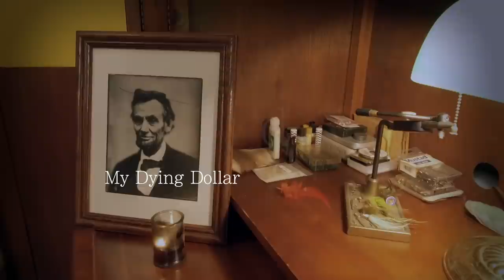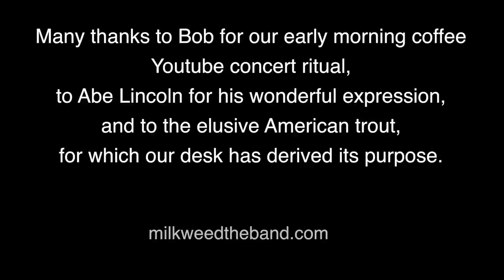Milkweed - My Dying Dollar - Tiny Desk Concert Contest Submission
Milkweed is thrilled to take part in NPR's Tiny Desk Concert Contest.  We made a funny little public access like set in our living room and performed our song 'My Dying Dollar'.  Many thanks to Stephen Schweitzer who helped us with the camera work.  And of course our gratitude to Abe for agreeing to be part of our submission.  And most of all, thanks to Bob and the NPR crew for inspiring thousands of folks across the country to take some time and come together to create music and celebrate the best parts of American culture, its uniqueness, its low budget charm, and its ability to dream out loud.  The lyrics to 'My Dying Dollar' are posted below for anyone interested.  Much love from Milkweeds little corner of the world.

- My Dying Dollar -

Out on the highway,
Venice to LA,
cooking up hollow dimes.

Used to be a rock band,
now it's a fruit stand
where are the full hearts now?

Tennessee, sing a lonely song for me
Chicago, let them Cadillacs drive slow

Holy roller,
looking for God in all the wrong places
we got a small world now.

Spend the Peso's,
driving by the wall down in El Paso.
The good book floats down stream,

The nights get so long,
them old folks seemed so strong.
Where is the old growth now?

Used to have field hands,
Georgia peaches in a Yankee can,
trading up the Indigo coast.

New Orleans,
West Texas on a railroad dream,
Colorado and the great divide.

New York City with your lights ablaze,
we all fell in love with the world under the Hollywood haze
and the Brooklyn Bridge.

Spend the Peso's,
The good book floats downstream,

Its been so cold
watching Detroit fold.
Who makes the money round here?

I spend my dollar,
my dying dollar,
the jukebox and the wine.

Good folks ain't hard to find.